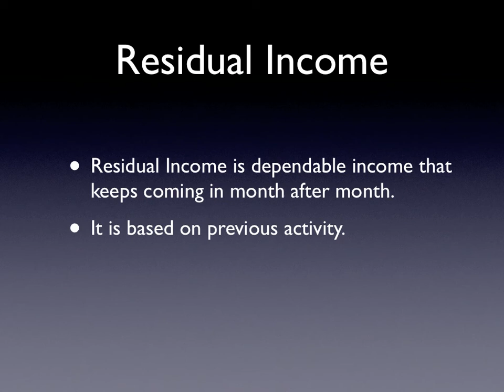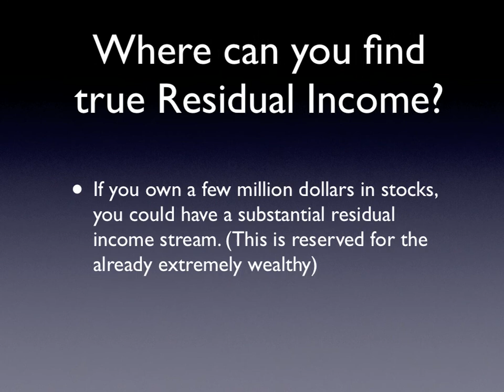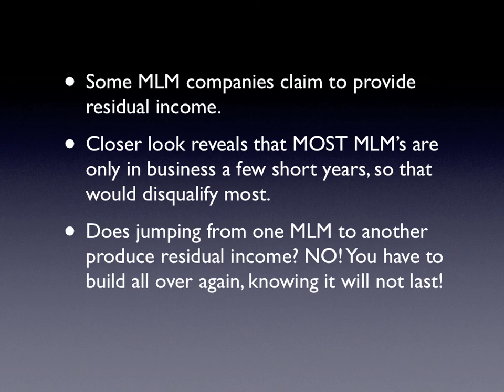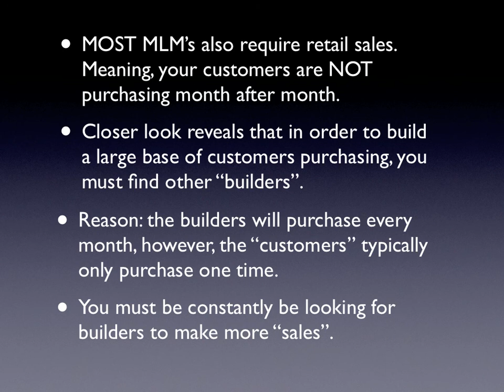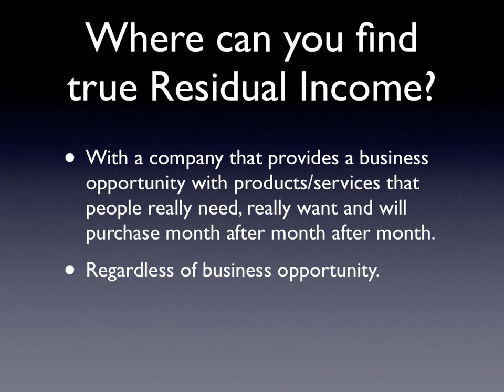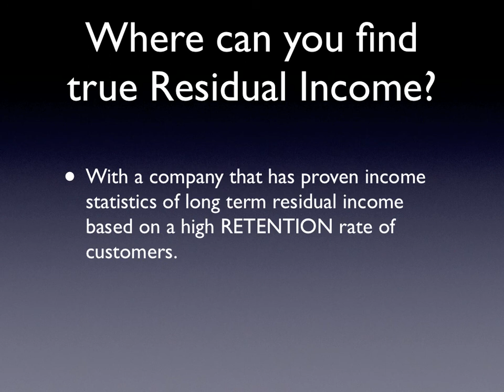Residual Income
Understanding True Residual Income